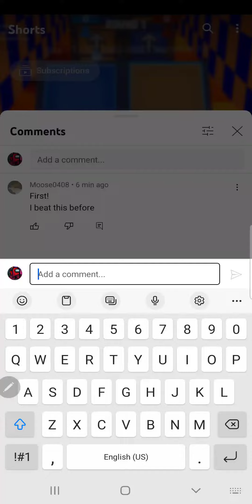will you laugh